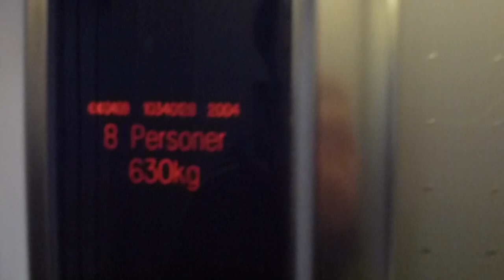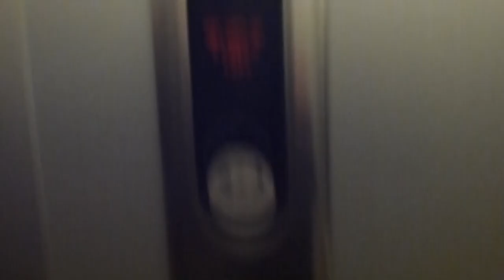KONE MonoSpace Mrl Traction elevator @ Nockebybacke 8, Bromma